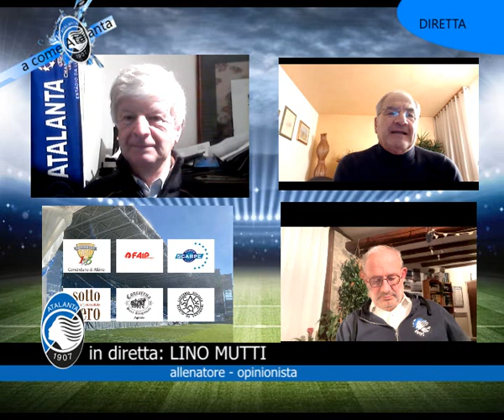A Come Atalanta pt del 17 1 23 parte 1 Orobikchannel98 TeleClusone